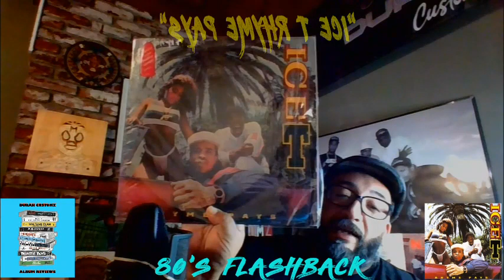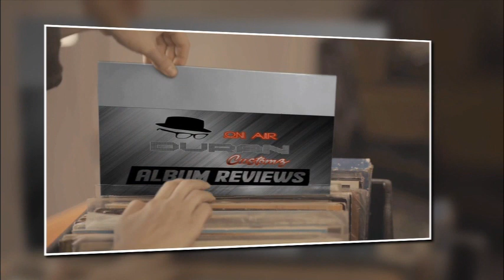HIP HOP MUSIC REACTION REVIEW ICE T RHYME PAYS DC ALBUM REVIEW #55